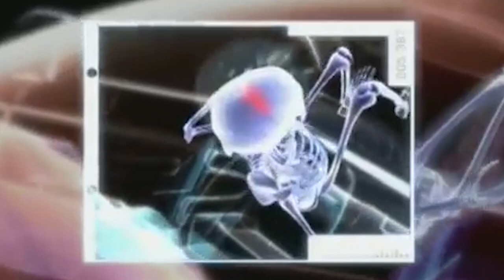Conozca la importancia de utilizar sillas para bebés en vehículos